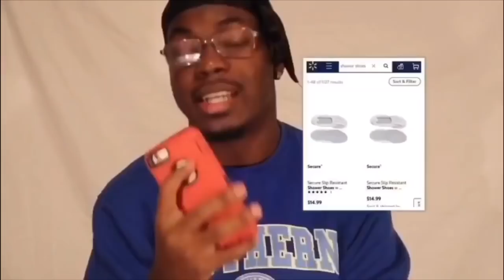HBCU Move In Advice & Hacks | College Advice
I make videos to prevent people from making the same mistakes I’ve encountered or witnessed and to make people laugh.

The purpose of my videos are to entertain while giving information.

Background

Name: William K.
Age: 20
Hometown: Richmond, Virginia
College: Southern University (Baton Rouge, Louisiana)
Major: Psychology
Camera: Canon T6i
Editor: iMovie